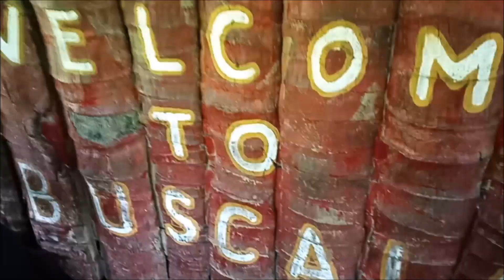Having a Tattoo From Apo Whang Od in Buscalan, Tinglayan, Kalinga, Philippines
We have our tattoo adventure with the old-tattoed lady and a the oldest tattoo artist - Apo Whang-Od.

Ayon kay Apo Whang-Od, ang pagpapatattoo sa kanilang tribo sa Buscalan Village sa Bayan ng Tinglayan sa Kalinga ay pagpapaganda sa kababaihan. Sa mga lalaki ay kailangan munang makapatay o makagapi ng kalaban upang magkaroon ng panibagong tattoo.

Watch and join us as we see Apo Whang-Od doing her normal tattoo sessions everyday. :)